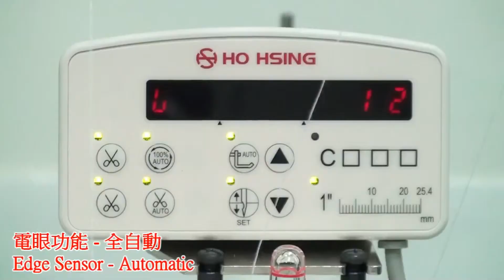JUKI MO-6714DA/ASL with Hohsing D.D. Servo Motor + i54-3-MO-220 Control Unit